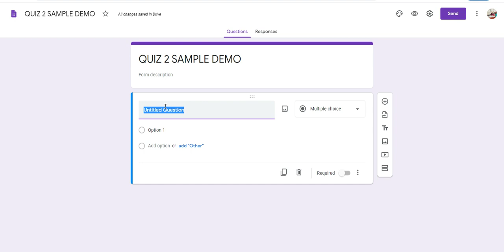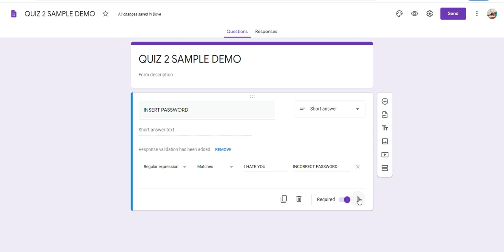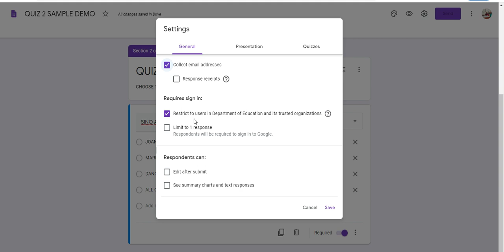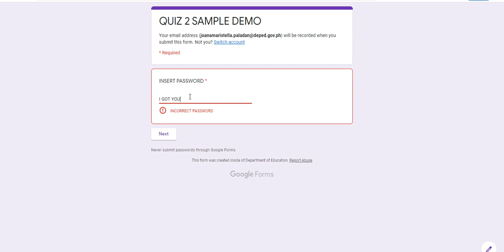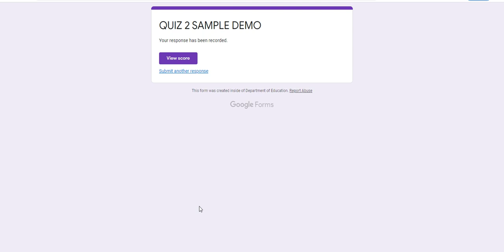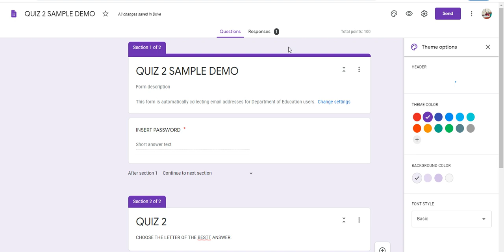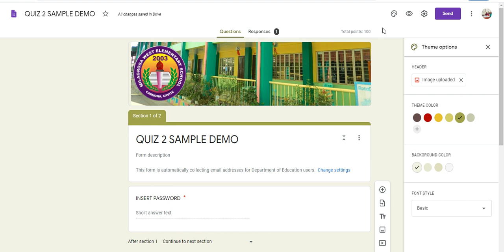PAANO MAGLAGAY NG PASSWORD SA GOOGLE FORMS BAGO PUMUNTA SA NEXT SECTION? (TUTORIAL)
TIPS AND TRCKS...
1. PUTTING PASSWORD
2. CHANGING HEADER
3. FILE SHARING